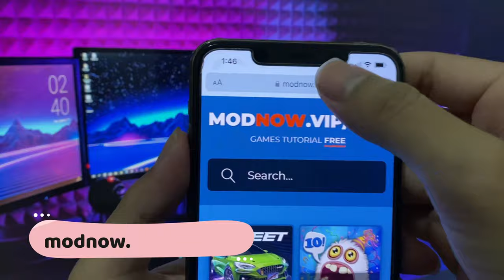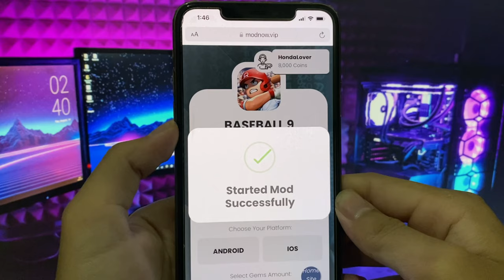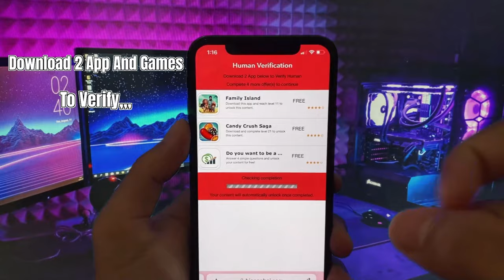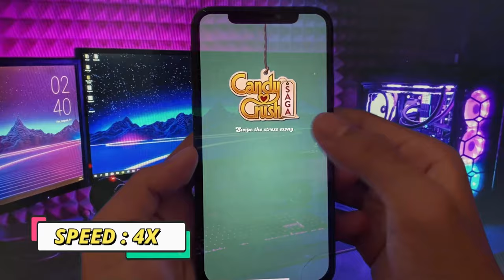Baseball 9 Hack - Hot to Get Unlimited Gems & Coins in Baseball 9 2023 (Android/iOS)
If you're looking for a way to unlock unlimited gems and coins in Baseball 9, then you're in the right place. With our hack, you can get access to all the premium features of the game without spending a single penny. Not only is this hack completely free, but it's also easy to use and doesn't require any technical skills.

🔥 If you face any problems, I can do it for you!✅

👍 Like this video (I will check)